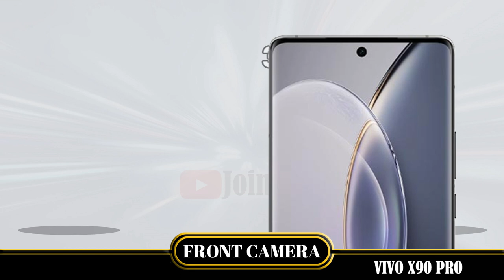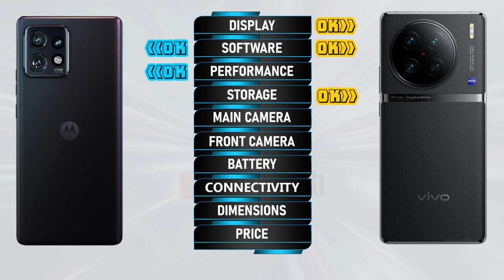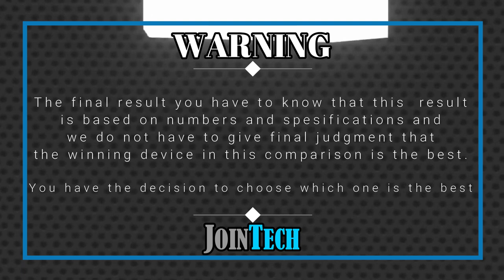MOTOROLA EDGE 40+ 2023 VS VIVO X90 PRO FULL SPECIFICATIONS COMPARISON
Motorola Edge 40+ VS Vivo X90 Pro | Comparison | Review | Unboxing | Price | Antutu Score
We provide a detailed first look at the Motorola Edge 40+, including hands-on specifications and features. The data is sourced from the manufacturer's laboratory, and the actual data may differ due to test environment conditions. You can find the specs and unboxing information for the Motorola Edge 40+ in our comparison review. Share your first impressions and any tests you conducted in the comments section, especially when comparing it to the Oppo Find X6 Pro. Please note that any Google data used in this video is purely for illustrative purposes, and we cannot guarantee the accuracy (100%) of the information presented.
🔔 Turn on the bell for new upload notification 🔔
Please To:
Hello there,
For smartphones around $100:
For smartphones around $150:
► Video Content :
00:00 Intro
00:21 Best Display?
01:20 Best Software?
01:35 Best Performance?
02:03 Best Storage?
02:19 Best Main Camera?
02:48 Best Front Camera?
03:13 Best Battery?
03:34 Best Connectivity?
04:14 Best Dimensions?
04:43 Best Price?
04:52 Best Result?
05:06 Outro